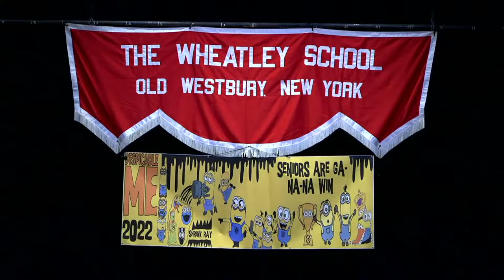The Wheatley School Graduation - June 19, 2022